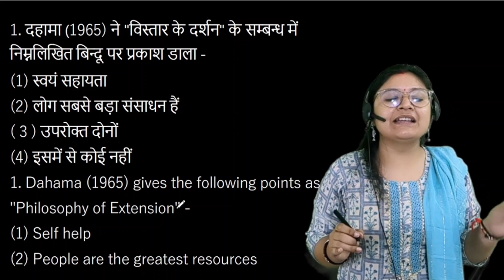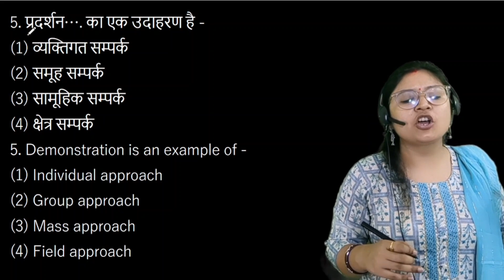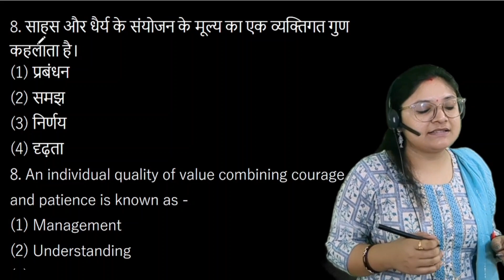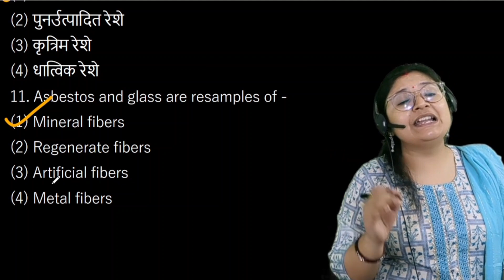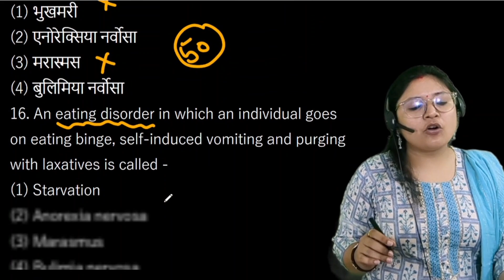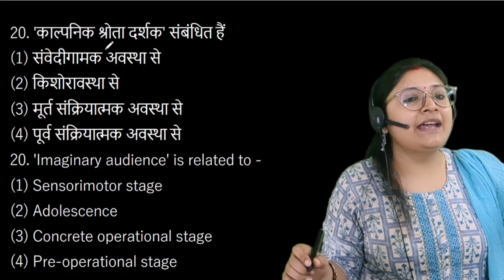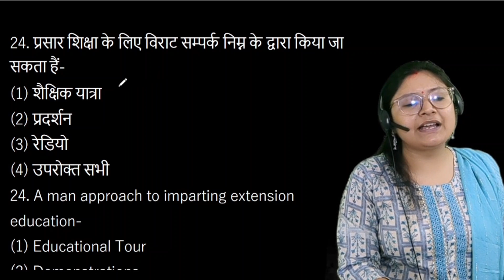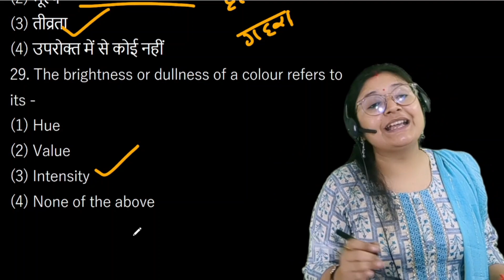Home Science Important MCQ l Super 30 l गृह विज्ञान के 30 महत्त्वपूर्ण प्रश्न। tgt by Prerna ma'am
Home Science Important MCQ Set-4 l Super 30 l गृह विज्ञान के 30 महत्त्वपूर्ण प्रश्न।